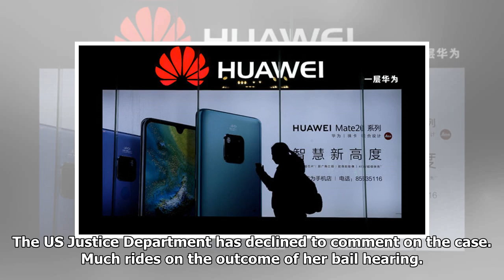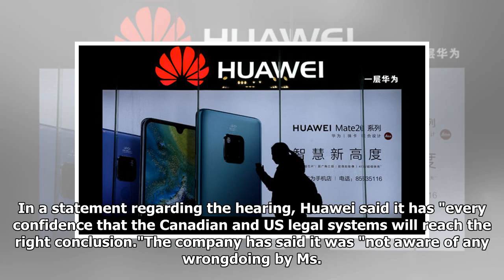Bail hearing for jailed Huawei executive spills into third day